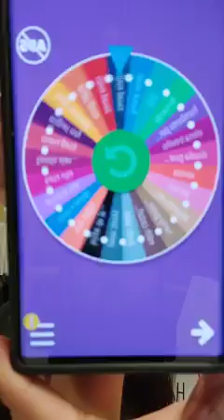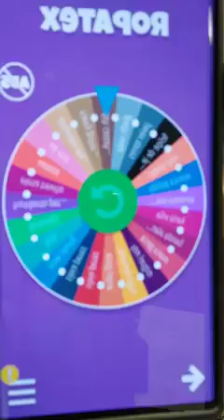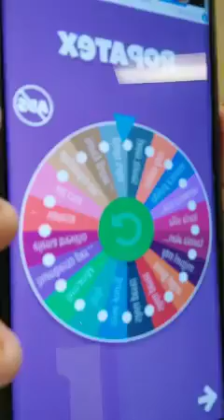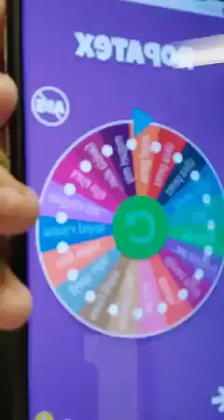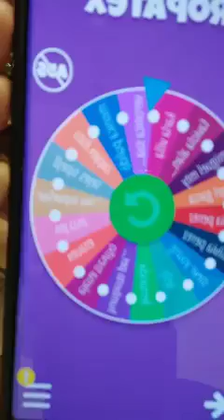Used Clothing Items Display